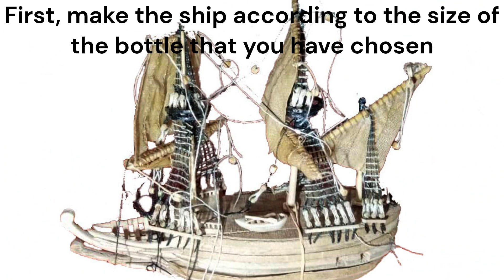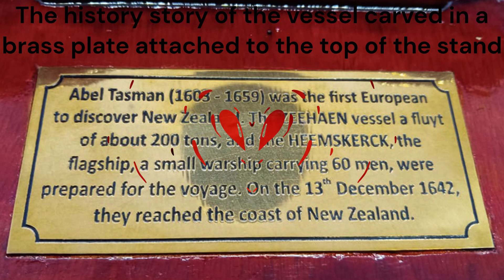How to make a complicated "Ship in a Bottle" | Dutch Fluyt ZEEHAEN of 1639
Ships in bottles are so fascinating. This short video described the methods of making a complete ship in a bottle. Anyone who's interested in this mind-blowing art can follow my steps & make your own stylish ship of your own way.

If you like to own my bottle ship; click here,

Don't wait, only one is available at the moment!

I very much appreciated your valuable time spent watching my project.